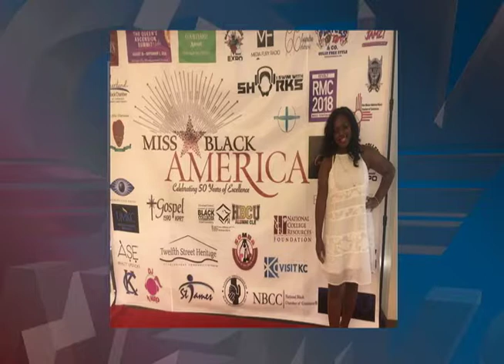Miss Black America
Prince George's Community Television's Lauren Poteat. recently competed in the 50th Miss Black America pageant, bringing home the title of Miss Maryland.